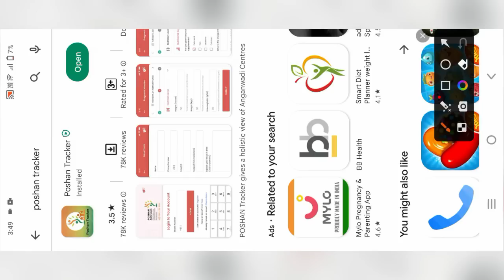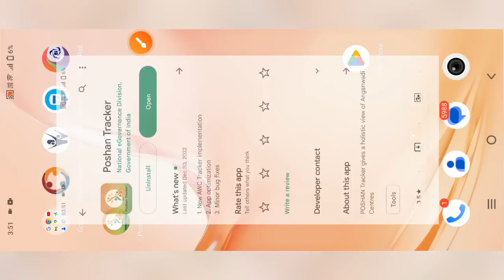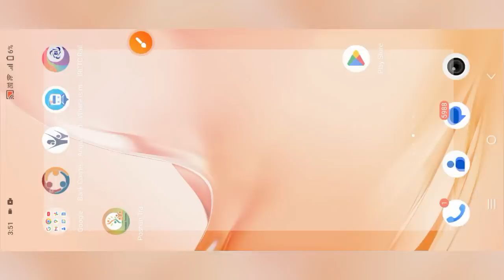Poshan Tracker 17.1 में सबसे महत्पूर्ण क्या हैं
1. New AWC Tracker implementation
2. App optimization
3. Minor bug fixes

Comments